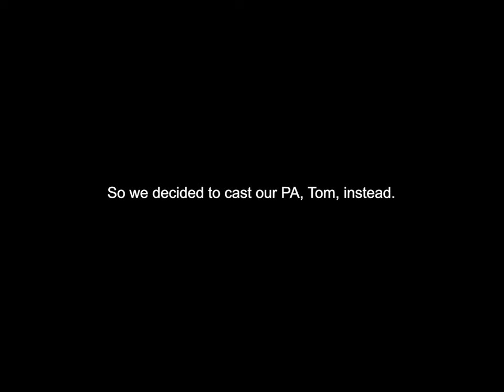Prince Josh // Bring The Beat Back (Official Video)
director: Austin Hutchings
album: Moth

Written by Josh McIntyre
Produced by Josh McIntyre
Mixed by Jim Anderson and Joel Ford
Mastered by Jim Anderson
Video DP by Matt Levin-Gold